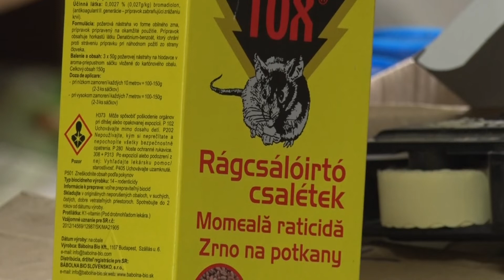Kanizsa TV - A mi portánk 2020.03.12.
Mai műsorunkban több megközelítésből is foglalkozunk nézőink kéréseivel kérdéseivel, illetve jelzéseivel. Első beszélgetésünk gyakorlatilag a madarak urbanizációjáról szól. Szerkesztőségünket keresték meg azzal a jelzéssel, hogy a keleti városrészben több helyen is beköltöznek a madarak a panelházak falazatába vájt mélyedésekbe.

Kártevők a ház környékén – szintén lakossági megkeresés indukálta következő összeállításunkat. A különböző kártevők, rágcsálók jelenléte leginkább a családi házban élőket, vagy a hegyi birtoktulajdonosokat érintik, de sok esetben nincsenek tisztában az érintettek azzal, milyen eszközt vethetnek be a kellemetlen jelenségek, károkozások miatt.

Éled az erdő – olyannyira, hogy nem csak a rügyek pattanak ki, és a kora tavaszi virágok bújnak elő – az erdő lassan-lassan kínálja a csemegéit is. A gombák szerelmesei már kutakodnak az avarban, és megjelent a medvehagyma is.